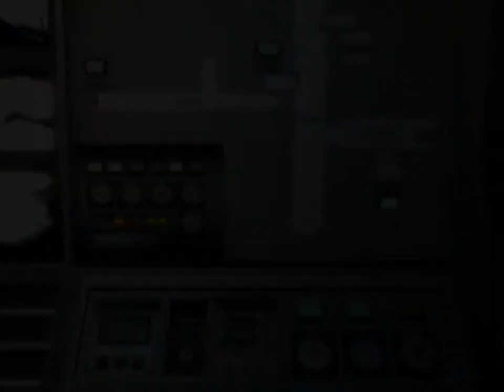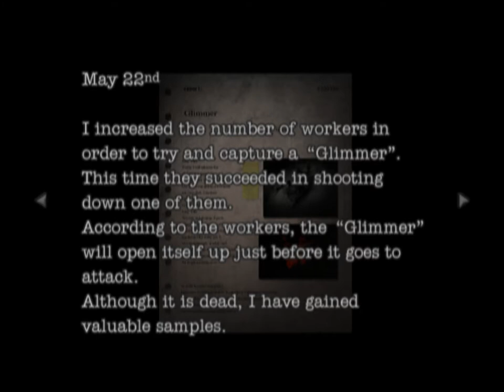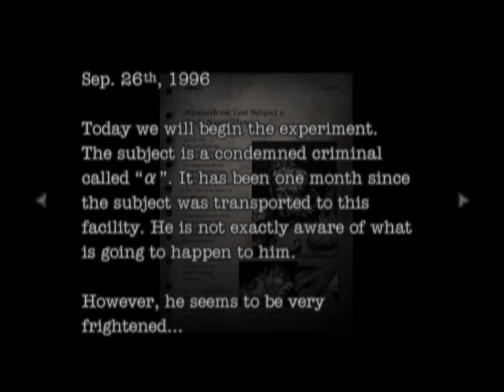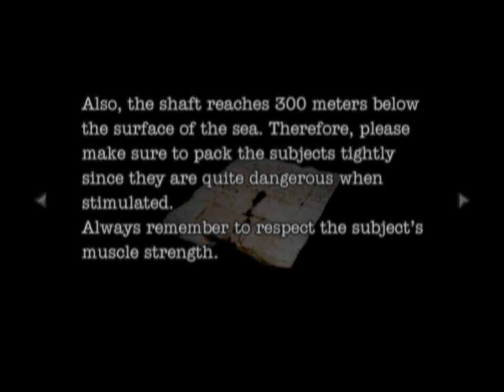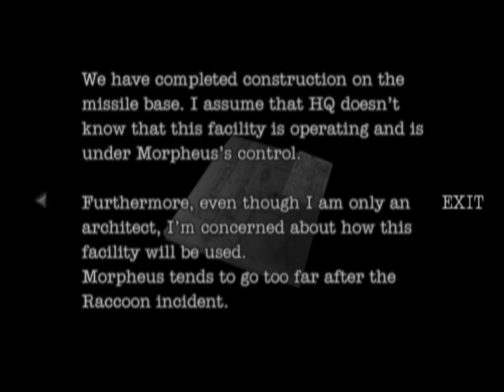Resident Evil: Dead Aim [3] What a Don-Gua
I'll admit it. Bruce is actually pretty charming. At least his subtitles are. I can't make out what he's actually saying.